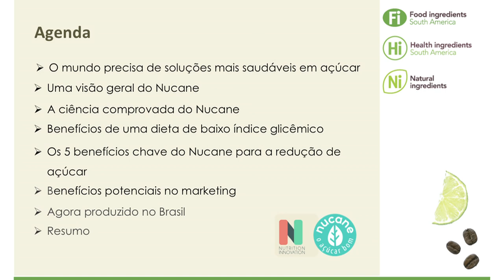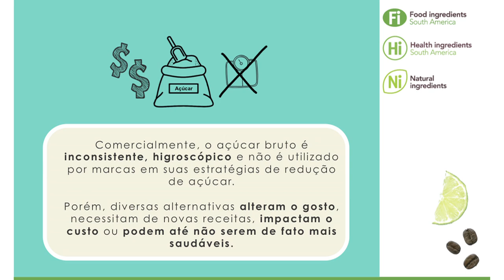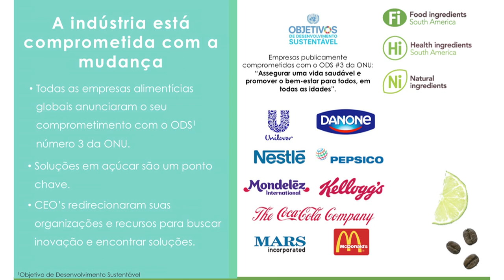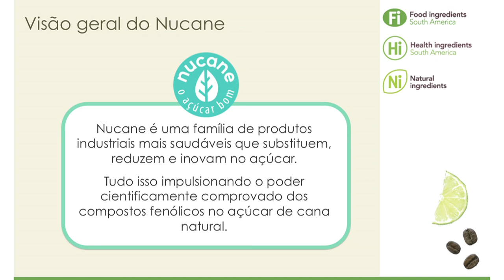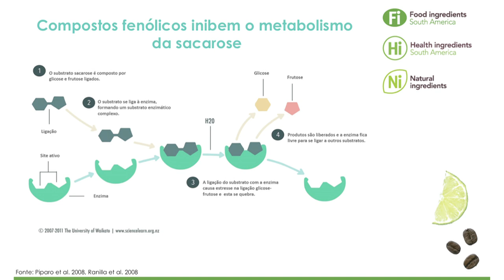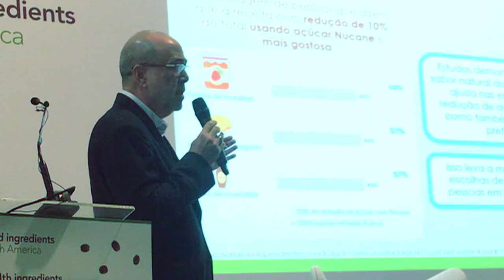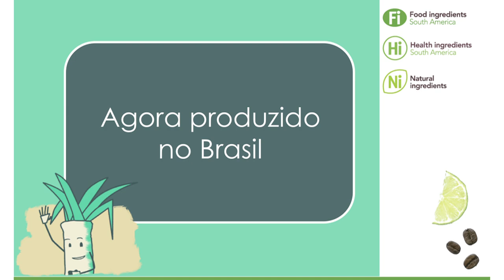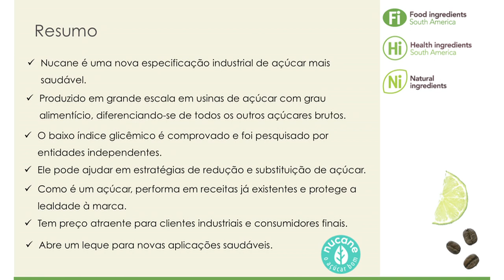Nutrition Innovation - Bem vindo ao Nucane. FI América do Sul - Agosto 2018.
Nossa apresentação sobre o lançamento da Nucane no Brasil. A tecnologia Nutrition Innovation capacita as usinas e refinarias globais a produzir açúcar bruto de baixo índice glicêmico (em escala industrial) como um substituto mais saudável para o açúcar branco refinado.

Esta inovação desencadeia o desenvolvimento de produtos alimentares e bebidas melhores e mais saudáveis.

Criamos parcerias na batalha para combater a epidemia global de obesidade e diabetes por meio de pesquisa, desenvolvimento e adoção de baixo IG em produtos de consumo.

Fornecer uma solução para governos, produtores, indústria, fabricantes e consumidores - da fazenda ao prato.

Vamos tornar o mundo um lugar mais saudável.